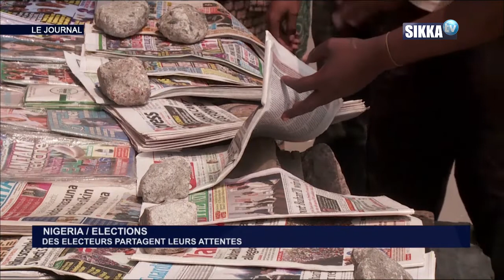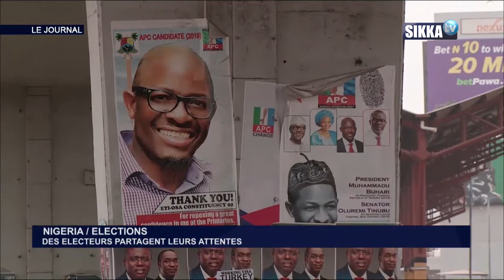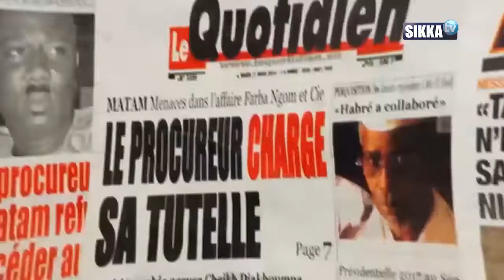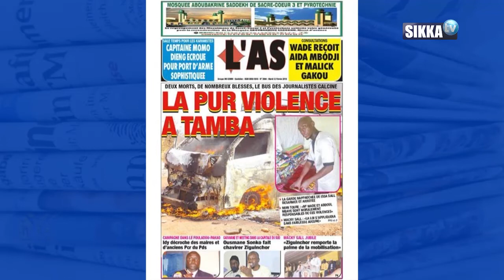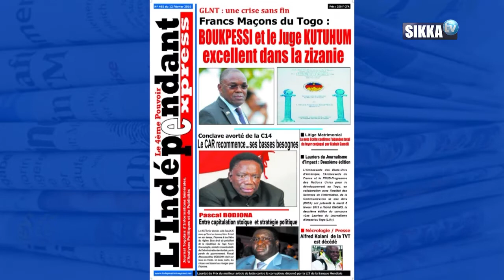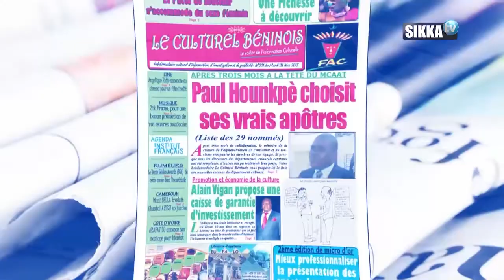JT SIKKA 12H DU 12 02 19